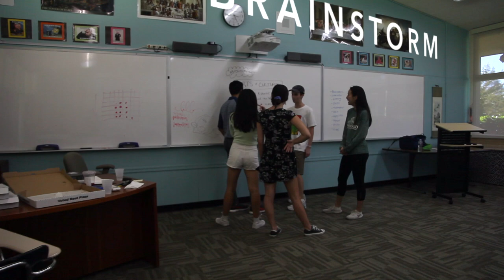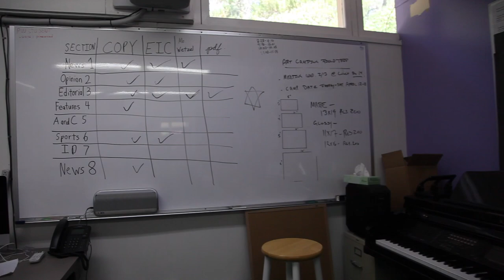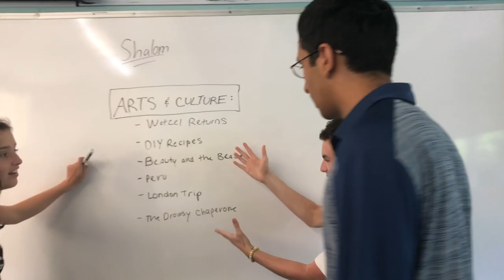Journalism 2019-2020 | The Digital Perennial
Walk through the journalism process with the 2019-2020 editorial staff!

Video Produced By: Katherine Han